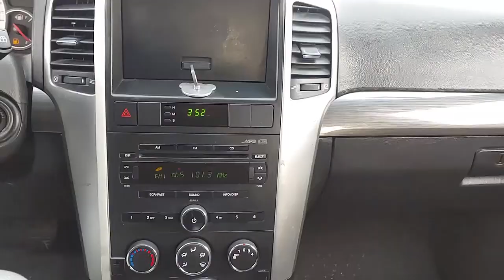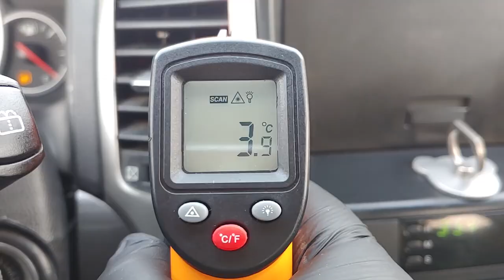2007 GM DAEWOO WINSTORM (7B049525). CARWARA Korea used car export. 대우 윈스톰 중고차수출 카와라